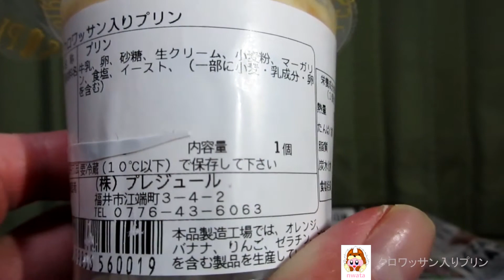🍮【プリン】【福井県】福井市の レ・プレジュールから発売！クロワッサン＋プリン＝新感覚スイーツを食べてみた！【日本名産品】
福井県福井市にある
レ・プレジュールから発売！
「クロワッサン入りプリン」を紹介します。
・エネルギー　205kcal(1個当たり)‹推定値›
・アレルゲン：小麦・乳成分・卵使用。
・説明
　‣パン屋さんのクロワッサンをプリンに入れました。生地の層にプリンがしみこんでしっとり！フレンチトーストのような食感です。